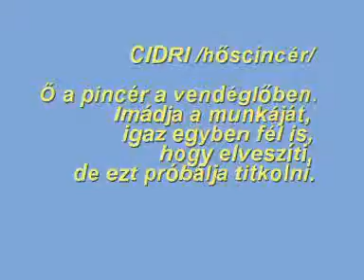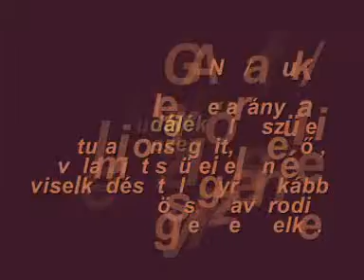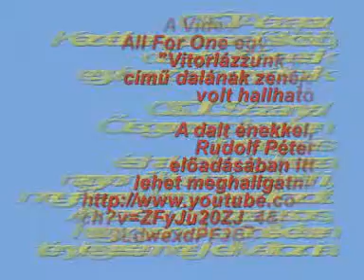Bogária/sci-fi-mese felnőtteknek-szereposztás/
A hangos verzióhoz még keresünk szereplőket.
A mű egyedülállóan végig keresztrímben íródott!